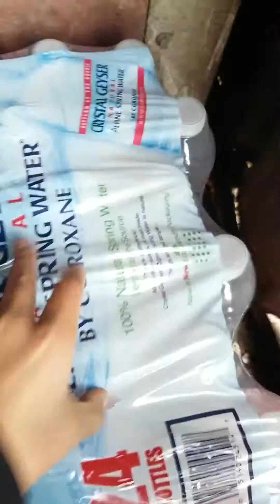Josias Blanco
2016